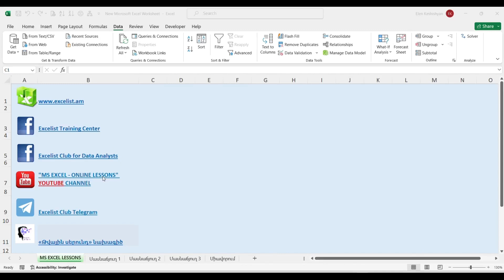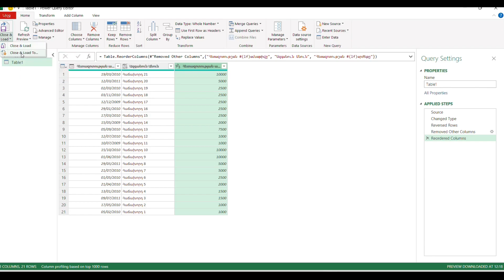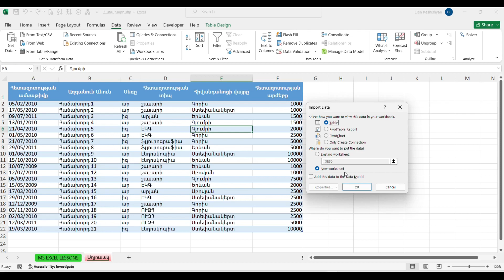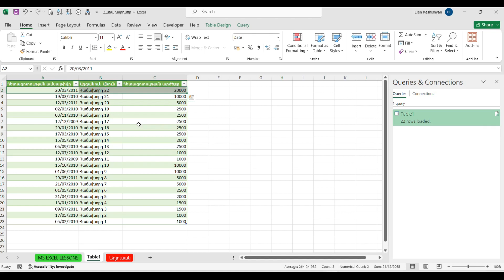MS Excel - Power query գործիքի նշանակությունը